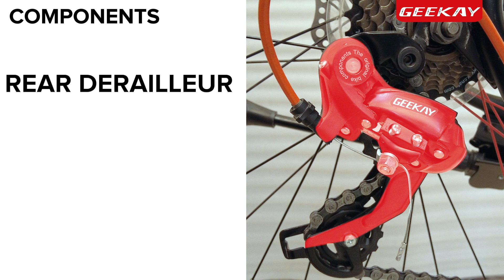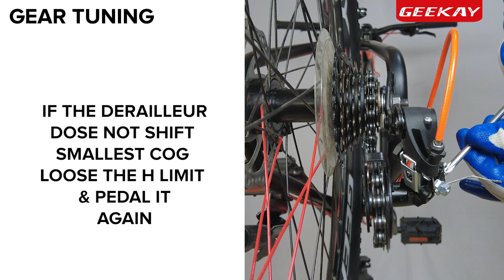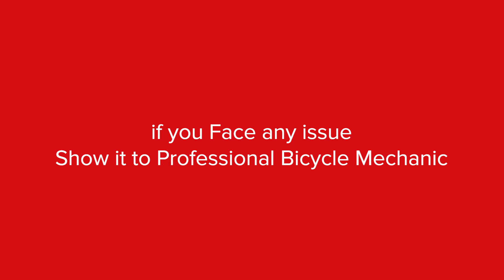How To Fix MTB Rear Gear Problems | Derailleurs Not Working | Tuning of Gears | Geekay Bikes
You can learn how to fix your MTB Rear Gears easily at home. We provide you with all the information to resolve common gear issues while riding, including how to fix the gear teeth, the causes of broken gears, how to get the gears back on track, and more.